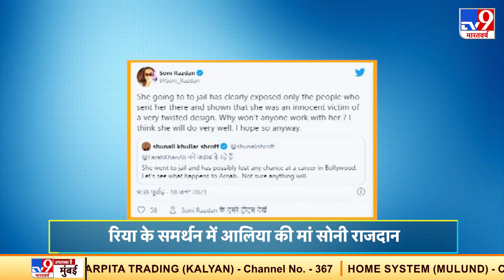Rhea Chakraborty के समर्थन में उतरीं आलिया भट्ट की मां, कही ये बात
बॉलीवुड (Bollywood) एक्टर सुशांत सिंह राजपूत (Sushant Singh Rajput) की मौत के बाद आरोपों में घिरीं उनकी Ex-Girlfriend रिया चक्रवर्ती (Rhea Chakraborty) के समर्थन में आलिया भट्ट की मां सोनी राजदान (Soni Razdan) खुलकर आ गई हैं. दरअसल, रिया की गिरफ्तारी को मीडिया ट्रायल भी काफी आलोचना के केंद्र में रहा. लेकिन, बीते दिनों में इस केस से जुड़े मामलों में घटनाक्रम बदले हैं.उसको लेकर चर्चाएं भी काफी छिड़ी हुई हैं. हाल ही में ट्वीटर (Twitter) पर एक यूजर को जवाब देते हुए सोनी ने कहा कि रिया के जेल जाने से वही लोग एक्सपोज हुए जिन्होंने एक्ट्रेस को जेल में भेजा. इसके अलावा उन्होंने यह भी कहा कि रिया बिल्कुल बेकसूर थीं और उन्हें फंसाया गया.